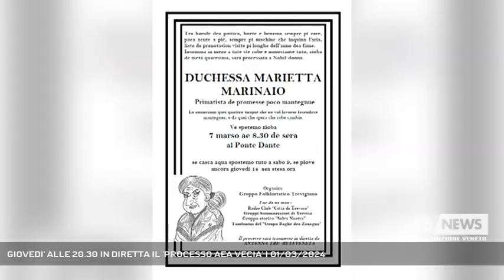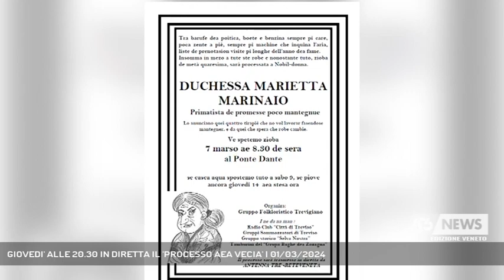GIOVEDI' ALLE 20.30 IN DIRETTA IL 'PROCESSO AEA VECIA' | 01/03/2024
A3 NEWS Veneto 01/03/2024 - TREVISO - Giovedi’ prossimo torna a Treviso e in diretta su Antenna tre il processo della vecia di Ponte Dante, lo spettacolo di una comunita’ che, pur sorridendo ha il coraggio di criticarsi pubblicamente e che rende la nostra citta’ unica al mondo.    || Passa il tempo ma questo resta lo spettacolo che rende Treviso unica al mondo. Perche’ non esiste una comunita’ che, almeno una volta all’anno, ha il coraggio di criticarsi pubblicamente senza timore di risentimenti. Perche’ e’ questo il segreto del processo che si celebra a ponte dante la sera del giovedi di meta’ quaresima,: far tesoro col sorriso delle critiche che inevitabilmente arrivano un po’ a tutti, siano esse istituzioni, forze politiche o del mondo produttivo come semplici cittadini. Ma, come da tradizione, nel mirino c’e’ il capo di questa comunita’ ovvero il sindaco che inevitabilmente da il nome alla vecchia processata.Del resto l’epigrafe che gli organizzatori hanno iniziato a distribuire da questa mattina in tutta la citta’parla chiaro: politica che litiga, bollette e benzine rincarate , inquinamento, e liste d’attesa nella sanita’sono solo alcuni capi d’accusa che saranno dibattuti prima che inevitabilmente e con un colpo d’occhio unico, le torce multicolori dei sub incendino il fantoccio sul Sile in quello che gli antropologi indicano come un rito di purificazione antico come l’uomo e che ogni anno coivolge quasi un centinaio di persone tra figuranti, tecnici musicisti e volonatri di protezione civile. Insomma una festa della e per la citta’ che da qualche anno viene proporsta anche a gruppi di turisti dall’estero. - Intervistati IVANO CAMARIN (Presidente Gruppo Folkloristico Trevigiano) (Servizio di Lucio Zanato) - Segui Antenna Tre anche sul digitale terrestre! Visita il sito